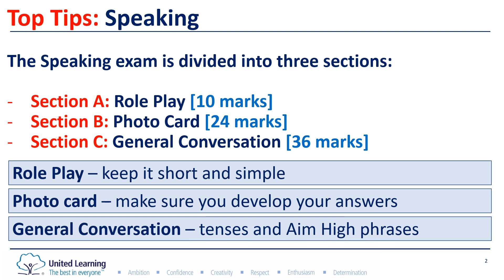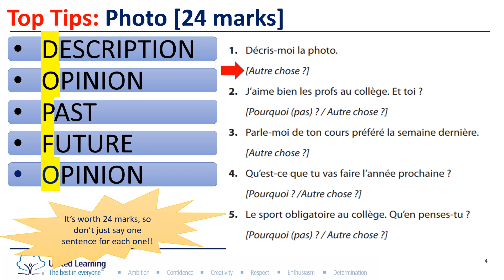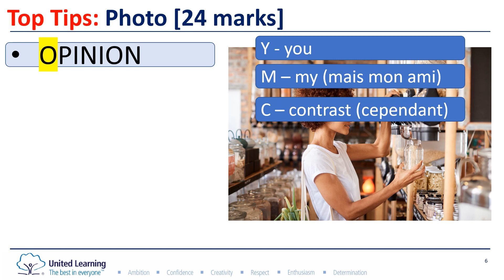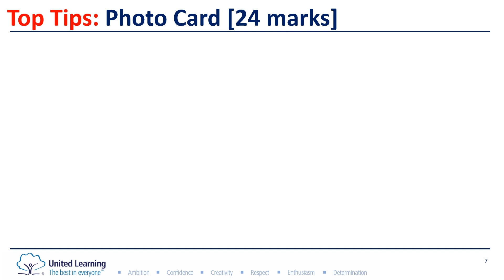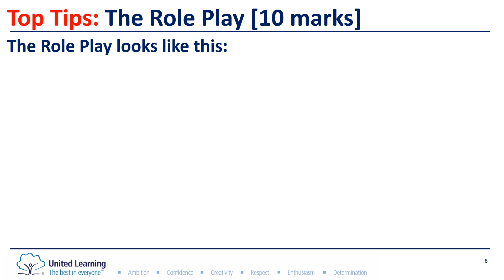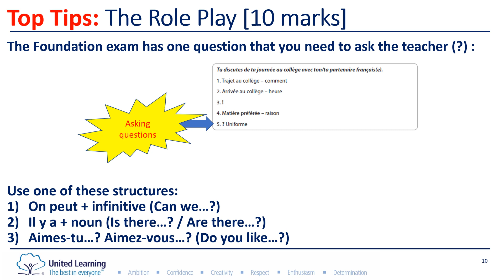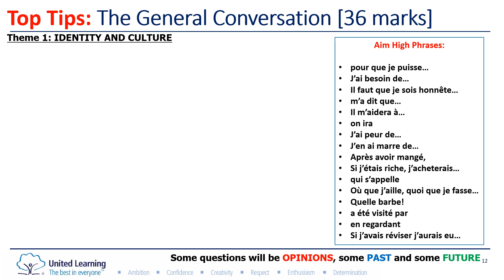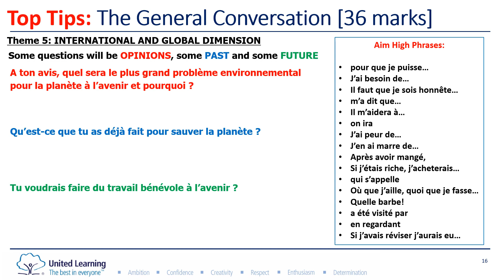French Speaking Foundation PPE NBN Video